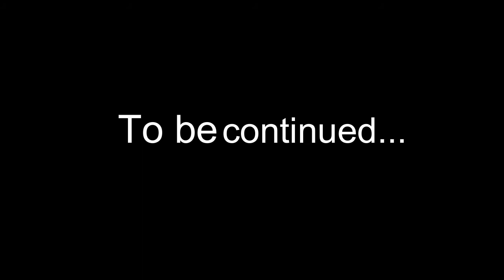TINAWAG KA NA BA NA PANGET?? Beauty and Social Media - Episode 2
Ginvibbore presents Tick-Talking with Bey and Ginger! :D
Soc-Med Ep 2: Have you ever felt ugly? How do you overcome insecurities? When are you at your most beautiful?  Join us as we talk about personal experiences about everything in life!